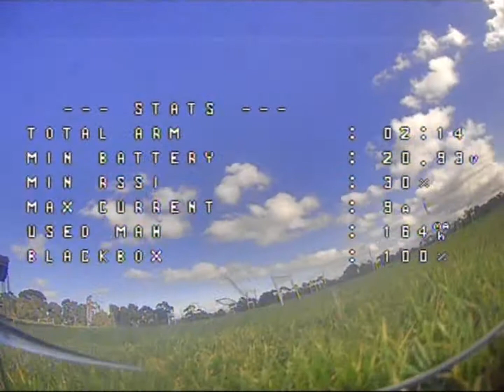Eastside finale | #3 place